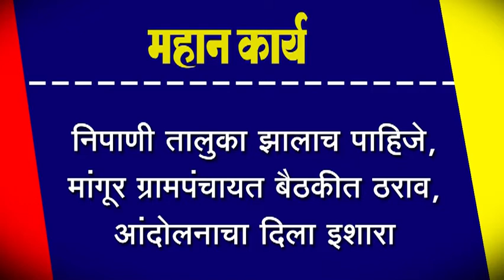निपाणी तालुका झालाच पाहिजे, मांगूर ग्रामपंचायत बैठकीत ठराव, आंदोलनाचा दिला इशारा